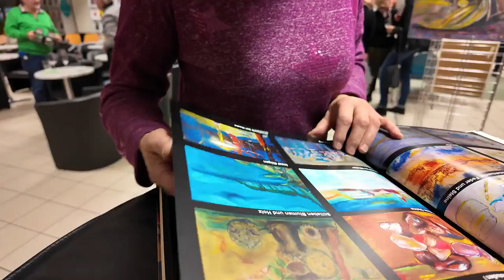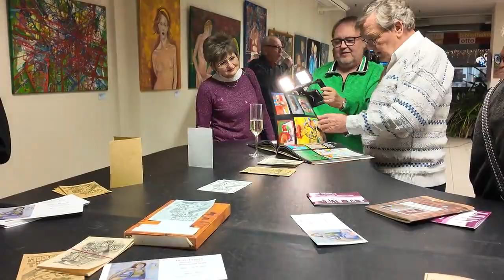Dieter Der Maler 1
Bericht von der Vernissage eines Mitgliedes der Magdeburger Filmamateure